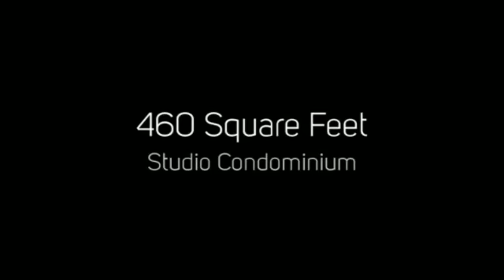500 Cagney Lane #203, Newport Beach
Welcome home to the city of Newport Beach and to one of the best located associations on the Westside of the city. Situated in the coveted community of Versailles, this studio condominium features close to 460 square feet of interior living space, a private deck with a filtered peek view of the Ocean. The unit has been renovated and now shows in what you may agree is model condition. We think that the unit is sized just right for your active lifestyle. You belong to an association which provides a controlled entry, a subterranean garage, pool, spa, club house, barbecue area, gym, a meeting room and on sight management! The common areas combined with the French inspired architecture help create the feeling of living in the Latin Quarter of Paris. Your location may be just the right combination of close enough to bike or walk to the beach & bay, but not so close as to be bothered by the frenetic activity. So come home to Newport Beach and start to enjoy the best of the French Inspired beach lifestyle today.